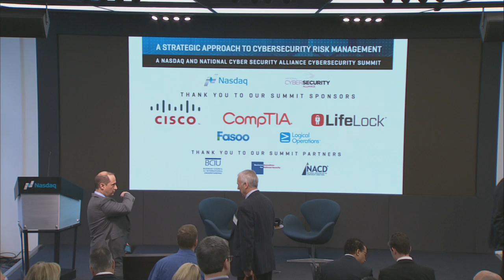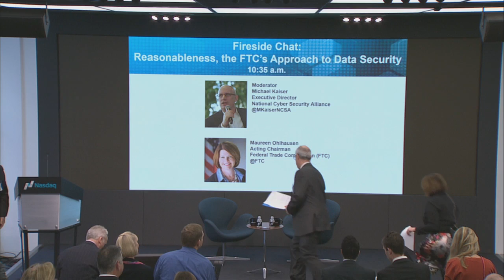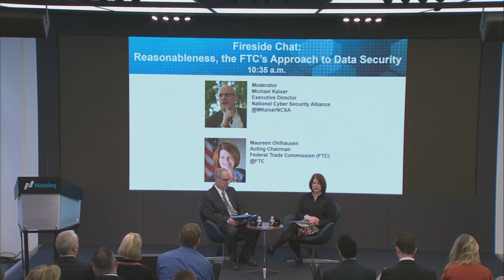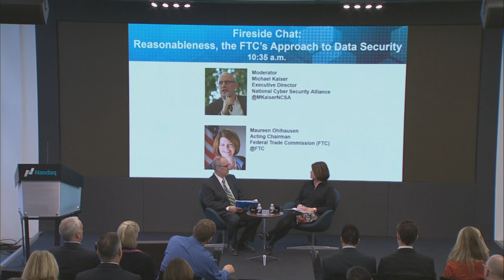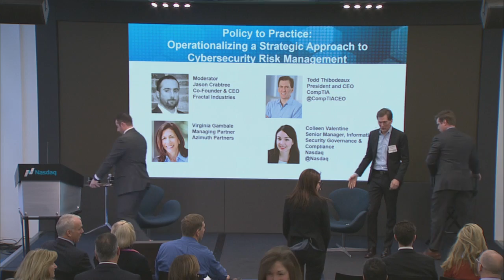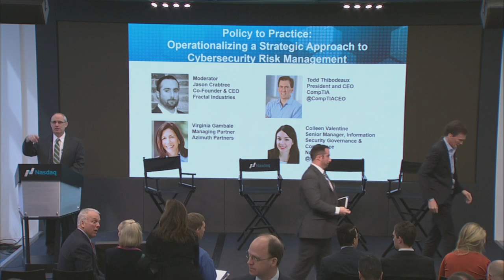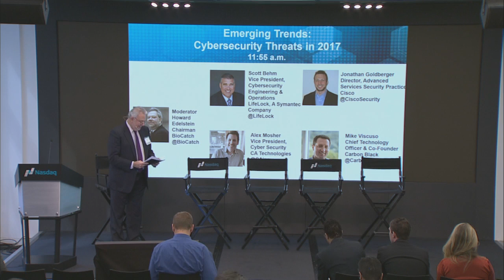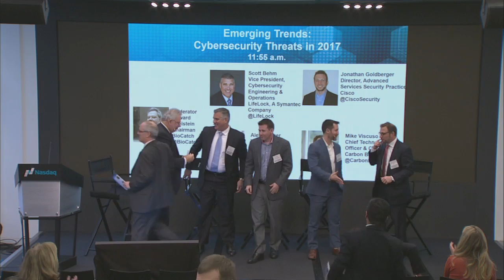A Strategic Approach to Cybersecurity Risk Management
A Nasdaq and National Cyber Security Alliance Cybersecurity Summit:

0:00  – Introduction and opening remarks
Chris Boyer, Assistant Vice President, Public Policy, AT&T Services, Inc., NCSA Board Member
Lou Modano, Senior Vice President, Chief Information Security Officer and Global Head of Infrastructure Services, Nasdaq

06:02 – Fireside Chat: Reasonableness, the Federal Trade Commission's Approach to Data Security
Moderator: Michael Kaiser, Executive Director, National Cyber Security Alliance
Maureen Ohlhausen, Acting Chairman, Federal Trade Commission

36:45 – Policy to Practice: Operationalizing a Strategic Approach to Cybersecurity Risk Management
Moderator: Jason Crabtree, Co-Founder and CEO, Fractal Industries
Virginia Gambale, Managing Partner, Azimuth Partners
Todd Thibodeaux, President and CEO, CompTIA
Colleen Valentine, Senior Manager, Information Security Governance & Compliance, Nasdaq

1:25:29 – Emerging Trends: Cybersecurity Threats in 2017
Moderator: Howard Edelstein, Chairman, BioCatch
Jonathan Goldberger, Director, Advanced Services Security
Practice, Cisco
Alex Mosher, Vice President, Cyber Security, CA Technologies
Mike Viscuso, Chief Technology Officer and Co-Founder,
Carbon Black